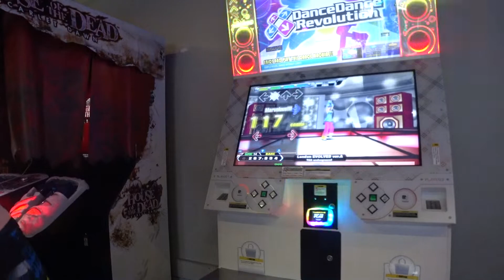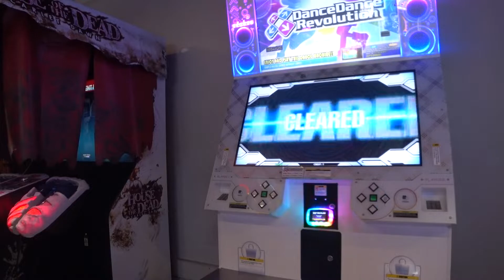London EVOLVED ver.A ESP /14/ 999,530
Level 14 PFC #125

Yikes, that last note is stressful. I failed the 32nds 3 times before getting the rest first try.